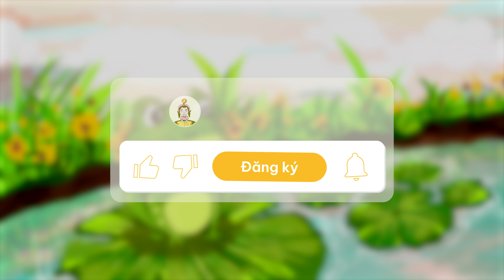Vòng Đời Kỳ Diệu Của Ếch | Hoạt Hình Giáo Dục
🌟 Vòng Đời Kỳ Diệu Của Ếch 🐸
Chào mừng đến với Ú Òa Kid! Hôm nay, chúng ta sẽ cùng khám phá một câu chuyện đầy thú vị: Vòng đời kỳ diệu của Bé Ếch! Bé Ếch đã trải qua những giai đoạn nào để từ một quả trứng nhỏ xíu biến thành chú ếch nhảy xa cực giỏi?

🎥 Trong video này:

Bé sẽ thấy trứng ếch nở thành nòng nọc như thế nào.
Bí mật thú vị khi nòng nọc mọc chân.
Hành trình trưởng thành đầy bất ngờ của Ếch con!

➡️ Cùng Ú Òa Kid khám phá thế giới động vật! 🌍✨